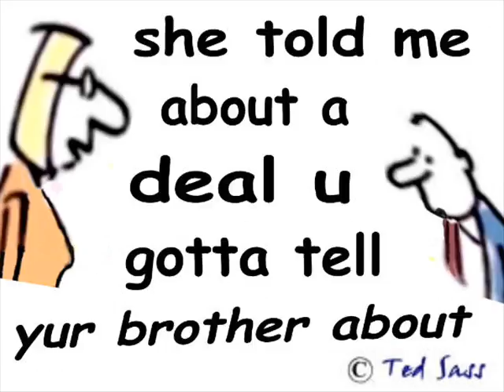Omaha Business Associates 0001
Omaha Business Associates isa silver bullet for local independent retailers and businesses for metro and rural too.

A combination profit income program that allows the independent retailer or business to leverage their time into the potential for higher income from their work product, and at the same time, higher income from thier business.  Check it out carefully.